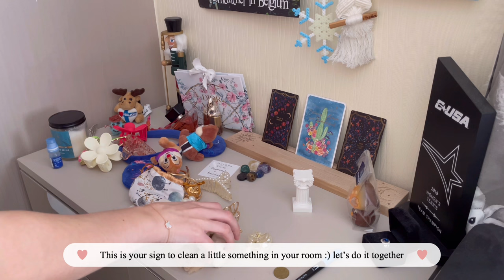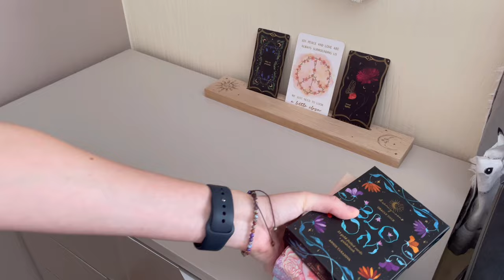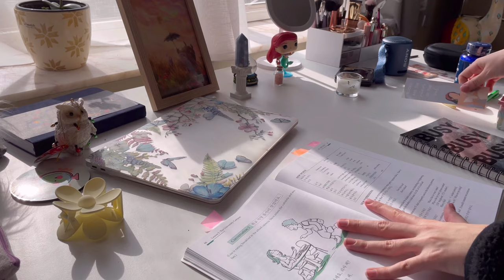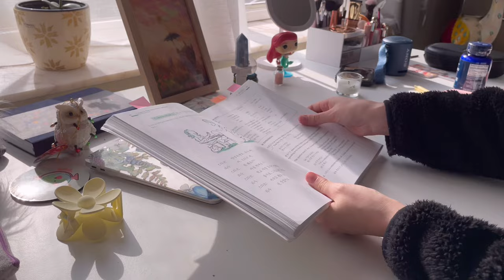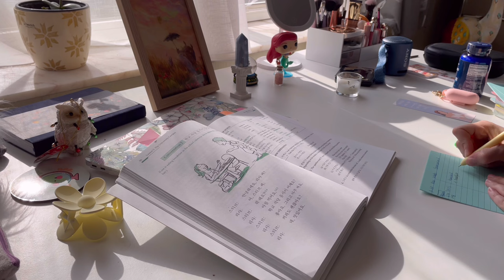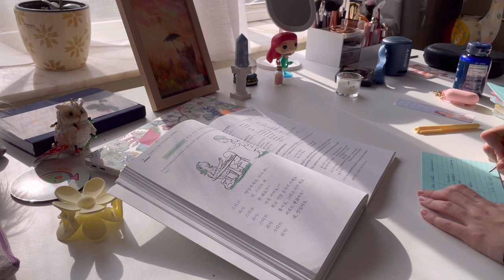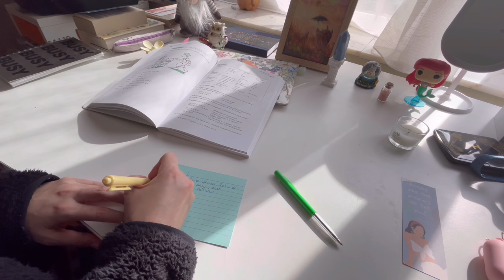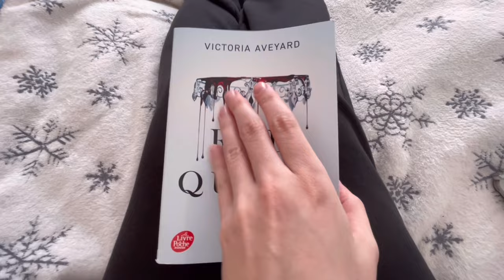Dreamy Tales🌙: study with me, productive day, cleaning, meeting up with friends🌷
Hi friends! Welcome to the description box 💙

Join me as I start the day with cleaning and organizing. Then dive into a refreshing morning run. Later, I meet up with friends for some quality time, before settling in to hit the books and study a little bit. Finally, I unwind and relax after a busy day. Come along for a day filled with productivity, fun, and relaxation!

🌸QUOTE OF THE DAY:
Small steps everyday - Anonymous